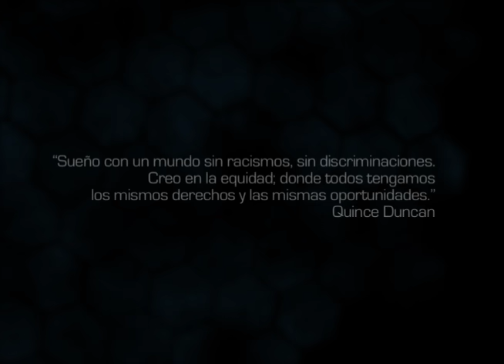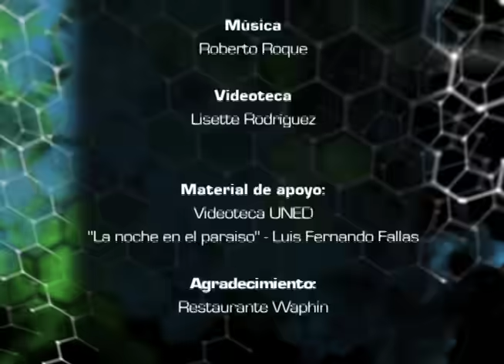Identidades 01: El Negro en la literatura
En este programa se analiza el trabajo del escritor costarricense Quince Duncan y como a través de su obra literaria denuncia la discriminación y exclusión que ha sufrido la población afrodescendiente en Costa Rica.

Etiquetas:  television  identidades  negro  literatura  costarricense    limon quince duncan